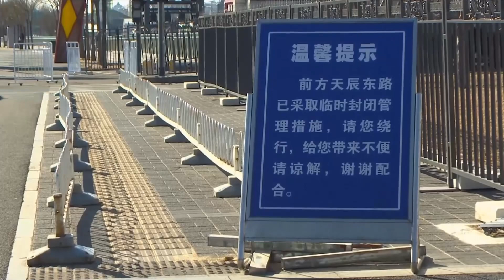SI AVVICINA IL DERBY, PIOLI E INZAGHI CON TANTI DUBBI | Il TG di StarCasinò Sport (ed. Mattino)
Sabato il derby di Milano, nerazzurri e rossoneri studiano la soluzione migliore per la stracittadina. In casa Milan, Stefano Pioli è pronto a giocare la carta Giroud. Simone Inzaghi, invece dovrà valutare le condizioni di Lautaro Martinez ma la coppia più probabile è quella con Edin Dzeko.